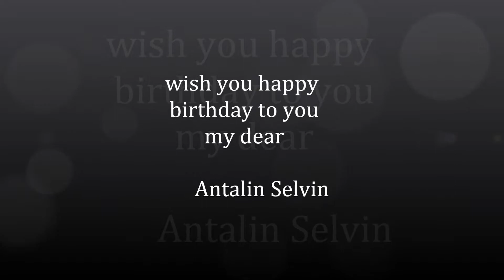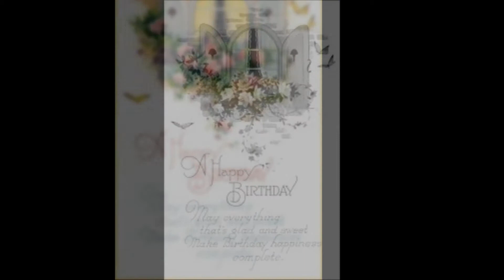antalin birthday videos